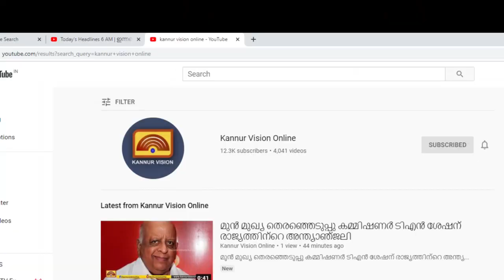രാഷ്ട്രീയ കൊലപാതകങ്ങൾ അംഗീകരിക്കാനാവില്ല - കോടിയേരി